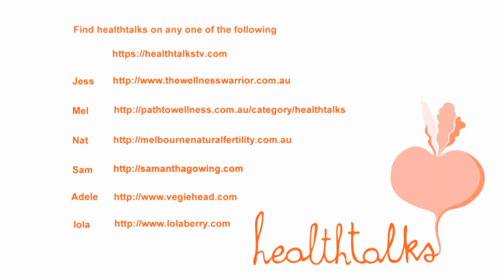healthtalks Weighing Up the Options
Nat, Lola and Adel discuss Cervical Dysplacia.